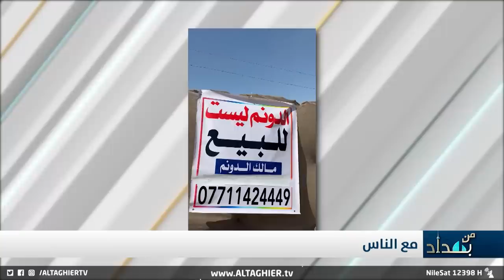"الأرض ليست للبيع" !!.. نجم الربيعي يكشف مصيبة في كربلاء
موقع قناة التغيير الفضائية  الالكتروني